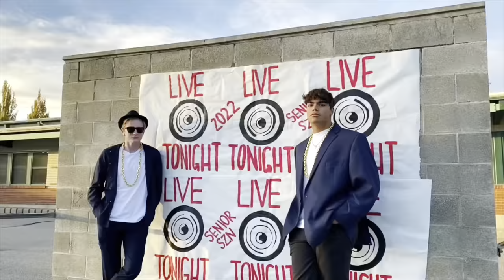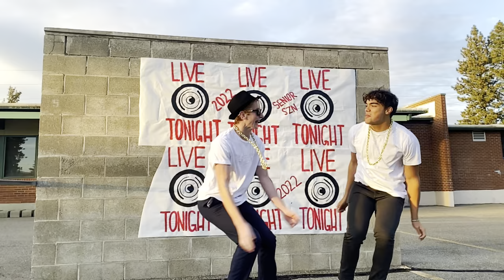FREEMAN HIGH SCHOOL SENIOR MUSIC VIDEO REMIX - 2021